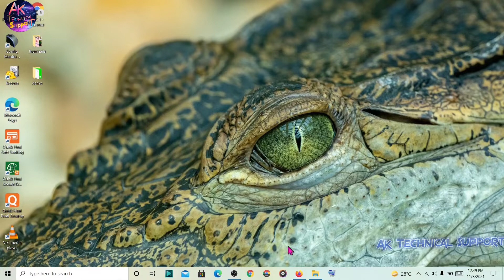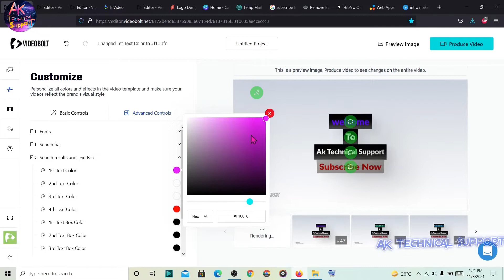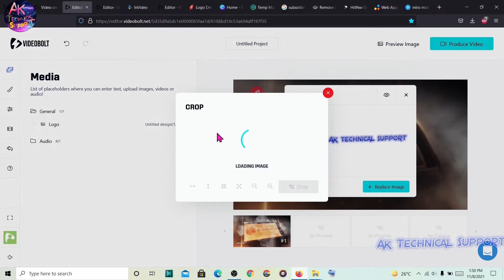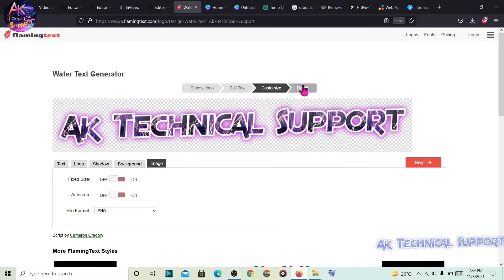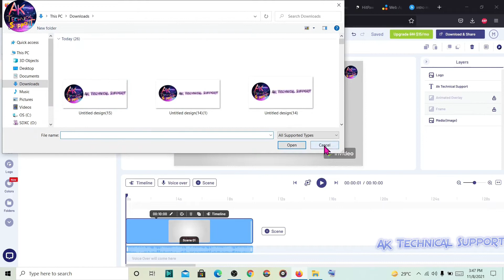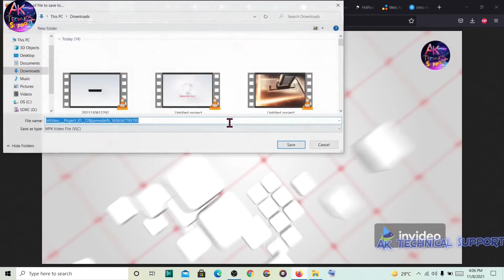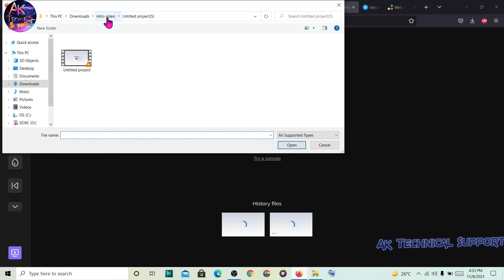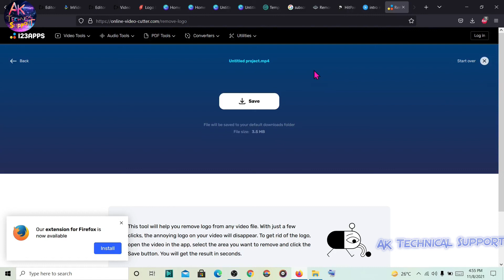Best 5 Intro For Youtube | Full customization Step by Step | Intro watermark Remove Trick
Hello Dosto , AAj ke is video me maine aapko bataya hai , Best 5 Youtube Channel Intro ke bare me | aur customize karke dikhaya hai , jisse aap aasani se intro video bana sakenge , Aur aapke intro se watermark remove karne ka trika bhi bataya hai , Is video ko pura jarur dekhna . Thank You

intro template name 👇

1. Search Bar & Results

2. Industrial Stamp Logo

3. Fire Trail

5. Clean Reveal Logo

Bonus :- Cinematic Clouds Logo

 Watermark remove

Video chapters:
00:00 Intro
01:16 How to make Search Bar & Results Intro
09:27 How to download intro video from Videobolt.net
10:48 how to make Industrial Stamp Logo intro
11:48 How to make Logo
13:47 How to make design text logo
19:13 How to make Fire Tail intro
20:25 How to Resize Image
22:37 YouTube intro
28:38 How to Make Clean Reveal Logo Intro
28:12 How to Download Intro Video From Invideo.io
31:45 How to Extract Zip Files
32:09 How to Remove watermark From Any Videos
37:50 How to Find Intro

I hope you like this video If you want to see my upcoming Videos then 👇